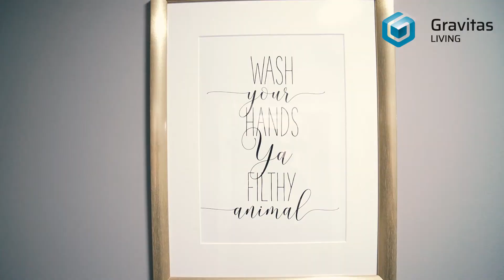Property Video - HMO Warrington